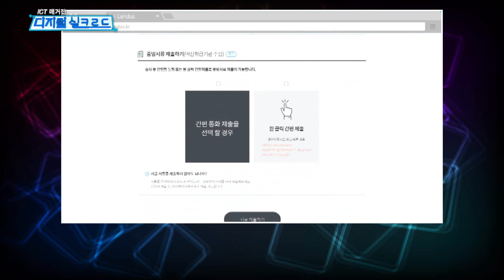‘IT 톡(talk) 사이다’ ··· IT가 바꿔놓을 2017 금융 세상 1부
현명한 금융 생활은 선택이 아닌 필수가 된 지 오래입니다.
IT 기술이 금융에 접목되면서
직접 은행을 찾아가야 하는 일이 많이 줄어들었는데요.
IT가 이끄는 금융의 변화는 올해에도 빠르게 전개될 전망입니다.

IT가 바꿔놓을 2017년 금융 세상을

* [ICT 매거진 디지털 실크로드] 방송시간 : 한국경제TV 매주 목 오후 8시
* [ICT 매거진 디지털 실크로드] 전체 다시 보기 링크
작가 강윤이 / 조연출 신희철, 황명상 / 연출 김태혁

진행
이은영 뉴스 전문 MCN 크리에이터 (SMC TV 부사장)

출연
이호기 한국경제신문 기자, 문성필 한국경제TV 기자
* [ICT 매거진 디지털 실크로드] 프로그램 소개 *
- ICT를 이해하는 가장 빠른 길! [ICT 매거진 디지털 실크로드]는 5G, VR/AR, AI, IoT 등 IT의 모든 것을 총망라해 새롭게 선보이는 프로그램입니다. 미래 신산업 동향을 한 눈에 확인할 수 있는 프로그램으로 격변의 경제 위기를 지혜롭게 헤쳐 나가는데 도움을 줄 나침반이 되고자 합니다. 많은 시청 바랍니다!